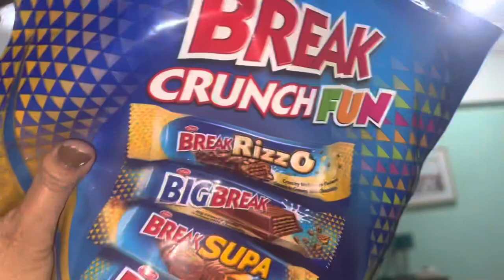Galti Karo Phir Mafi Mang Lo || New year Vlog || perfect life family vlog